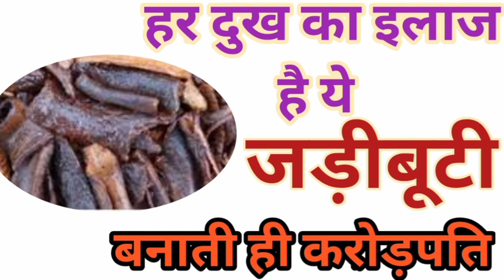हर दुख का इलाज है ये जड़ी बूटी,बनाती है करोड़पति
हर दुख का इलाज है ये जड़ी बूटी बनाती है करोड़पति dr uma Shree, dr y rakhi astrologer new video latest, brajnari sumi, kamal shrimali Ji, Roshan jindagi, unknown world by, brij mohan Suri, pardeep meshra ji, unknown world by Veenu miracle of astrology Santosh kamal shrimali Ji Roshan jindagi chanakya niti nrmdeshvar shastri smile family vaastu Shastra prayagraj Paras thakral vlogs Saurav joshi vlogs vijay riya vlogs village cooking cute cuples Sandeep Maheshwari raksha ki rasoi nisha madhulika negi ji maharaj kismat ki meharbani hogi na please take kundali Advice this service chargeable email me see Description for email ID